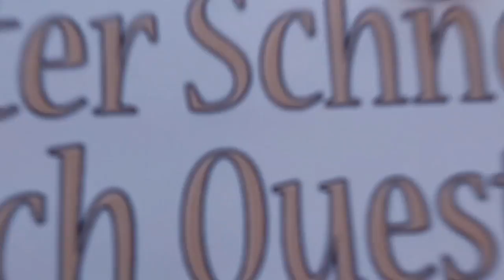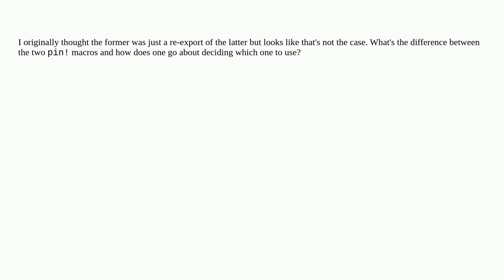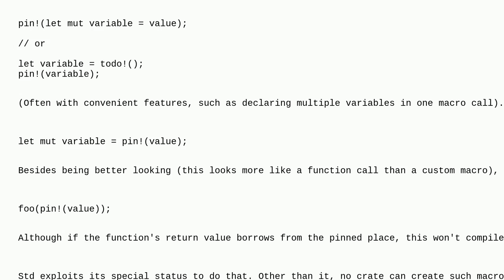Difference between tokio::pin! and std::pin::pin!?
A special thanks goes out to the community

  rust rust-tokio